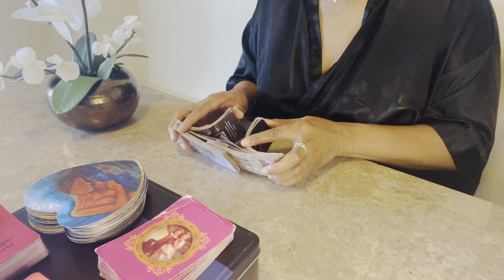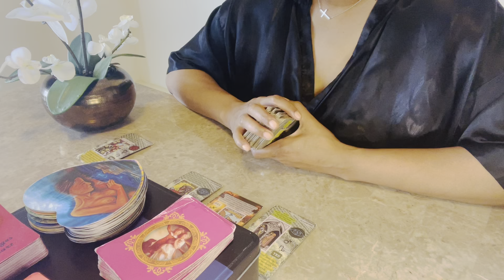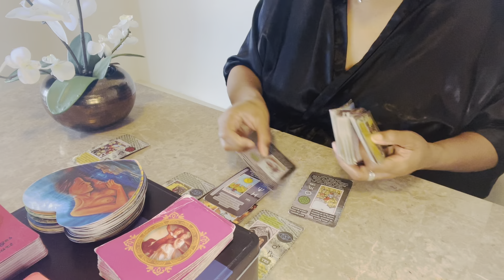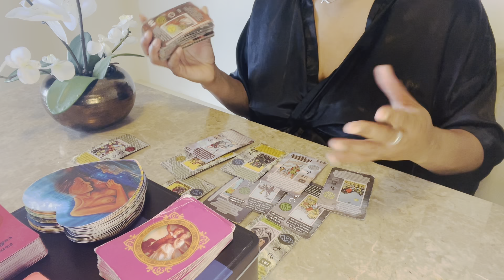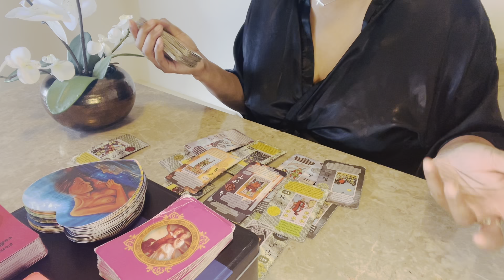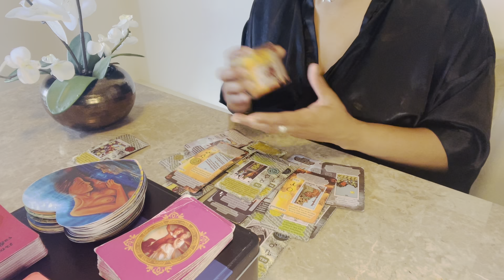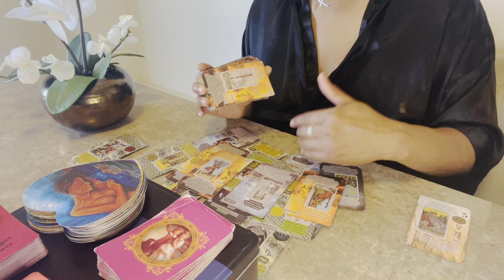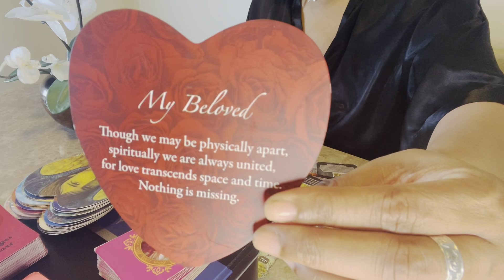CAPRICORN 🤐**No Communication** 👀”Their CURRENT situation/thoughts & intentions towards you!”